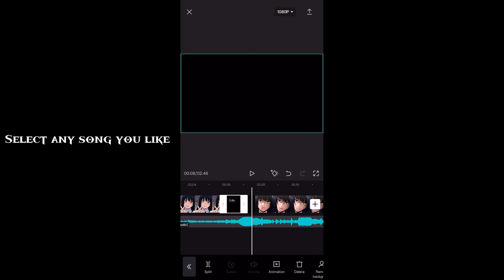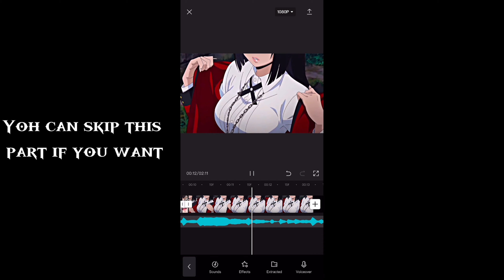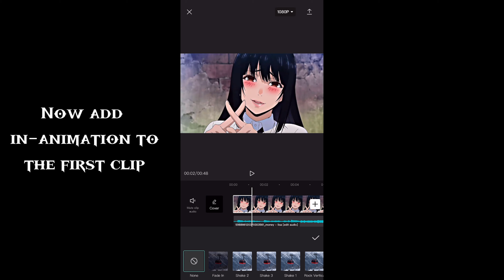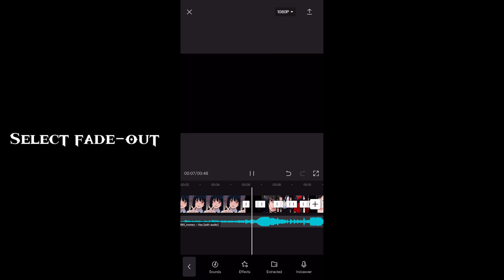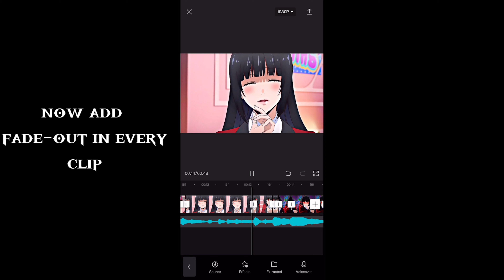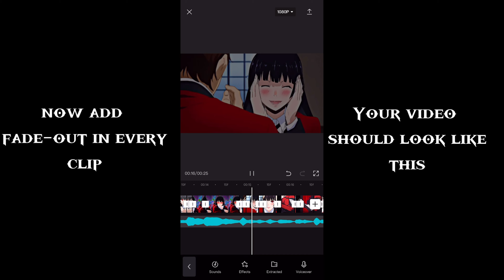Basic Amv Editing Tutorial Using CAPCUT - Perfect Use Of Twixtor [Edit/AMV]!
𝘚𝘰𝘯𝘨 𝘜𝘴𝘦𝘥 𝘐𝘯 𝘛𝘩𝘪𝘴 𝘈𝘮𝘷 //

Anime Used In Tutorial - Kakegurui

Song Used In Tutorial - Money (Lisa)

Ignore Tags //